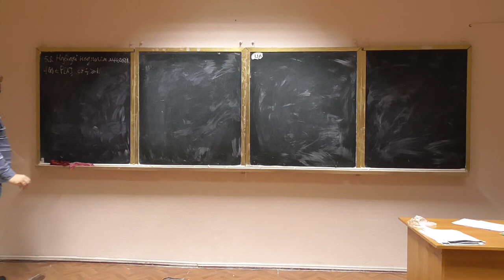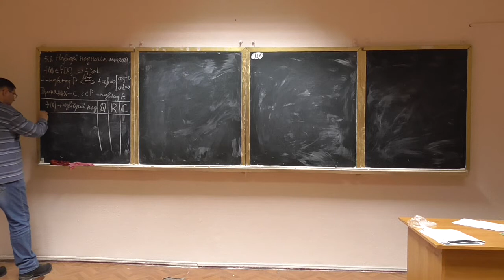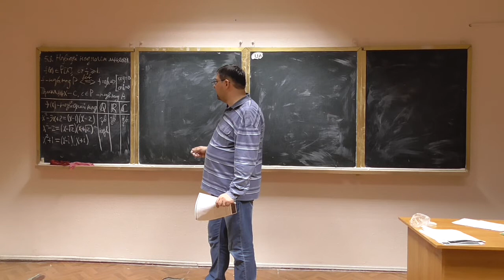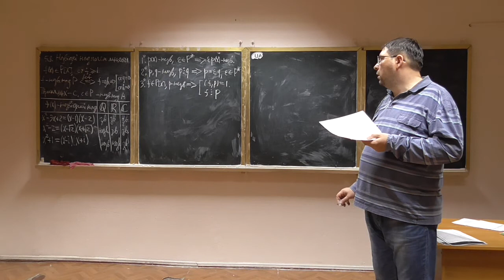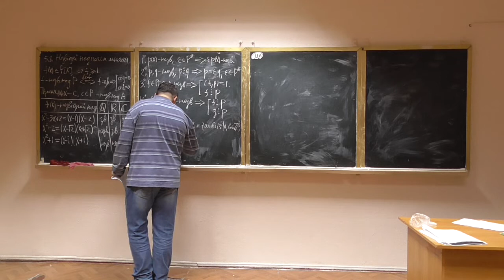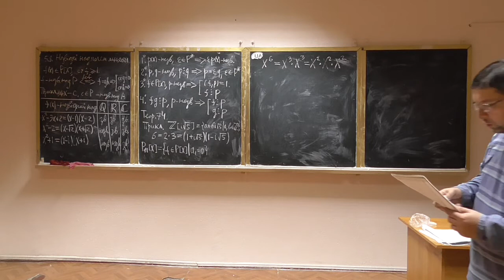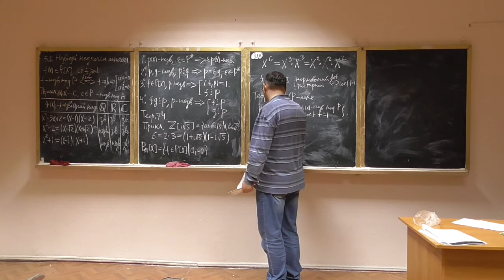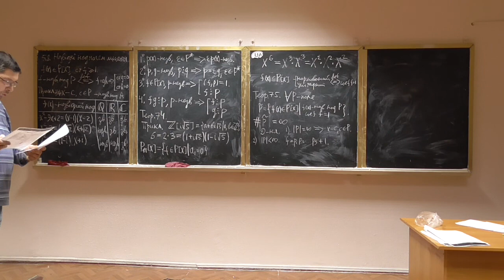Алгебра та геометрія, лекція 27-1: незвідні над полем многочлени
Розглянуто такі питання:
-- незвідність многочленів: означення, приклади, властивості;
-- нормовані многочлени, їх властивості.